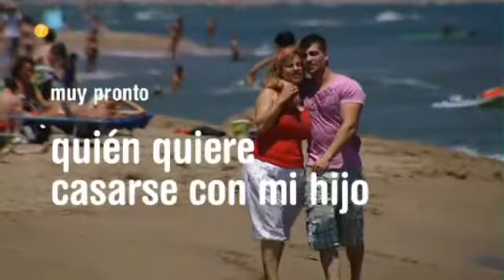Quien quiere casarse con mi hijo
Reality de la televisión española con el fondo musical de la agrupación peruana XDINERO Mama no me quiero casar.